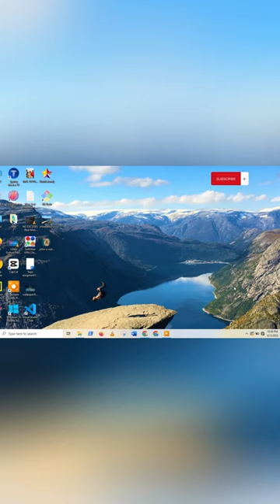Shortcut key for change background (Wallpaper) of Pc and Laptop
Say goodbye to boring wallpapers and hello to a world of endless customization with this simple shortcut! This easy-to-follow guide will show you how to create a shortcut that lets you seamlessly switch between your favorite wallpapers with just a few taps.